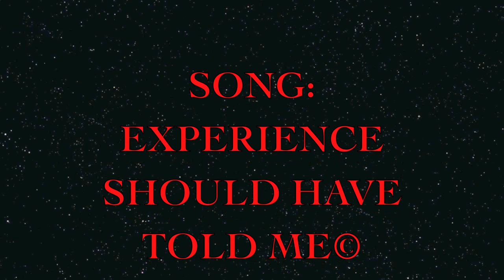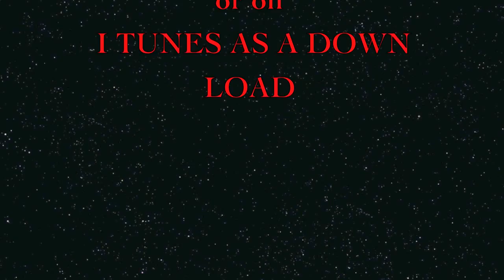Britt Savage "EXPERIENCE SHOULD HAVE TOLD ME"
A great song sung by Britt Savage